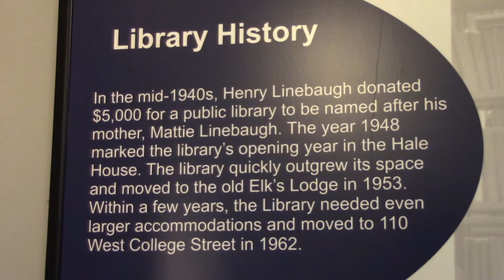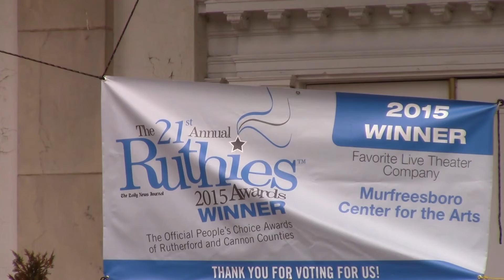Murfreesboro Center for the Arts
Voted the 2015 Ruthies Award Winner for Favorite Live Theater company.